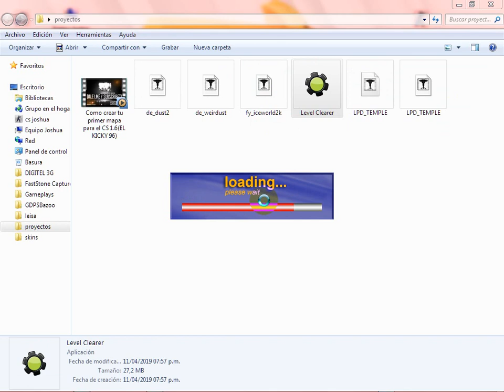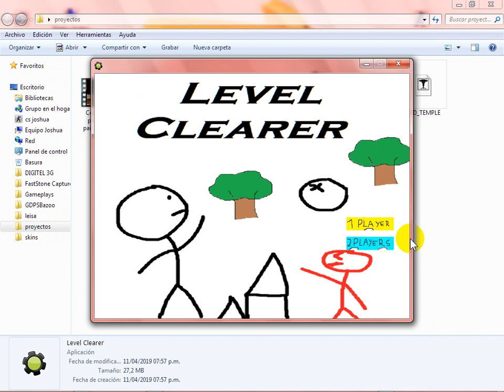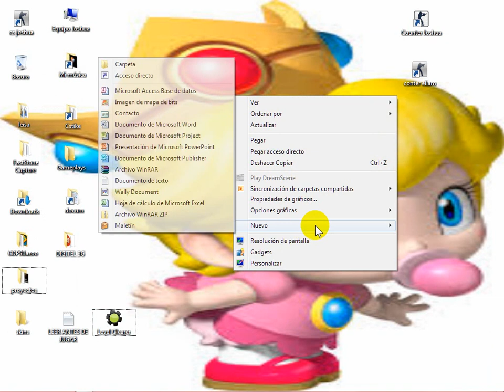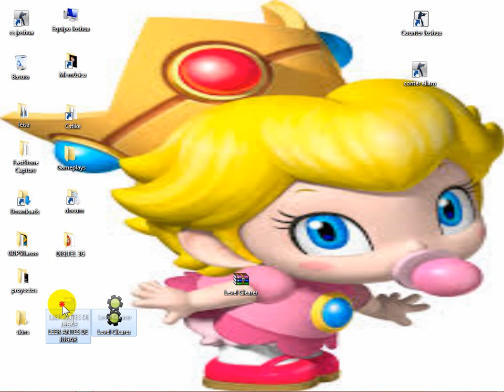EL GRAN ESTRENO DE MI JUEGO! - Level Clearer